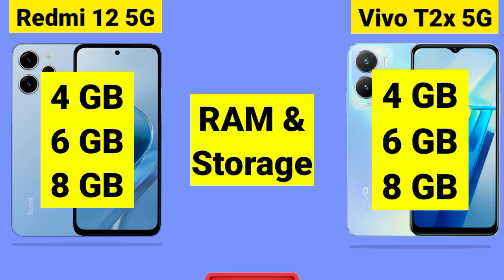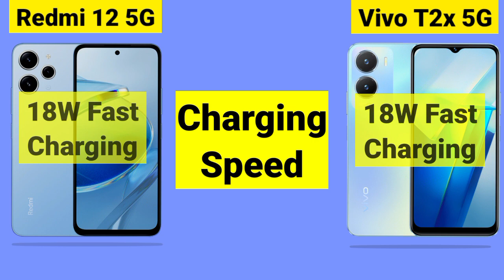Redmi 12 5G vs Vivo T2x 5G - Phone Comparison 🔥redmi12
Redmi 12
Vivo T2x 5g
Vivo Phone Best
Redmi Phone Best

redmi 12 5g vs vivo t2x 5g camera test,
 redmi 12 5g vs vivo t2x 5g battery,
t2x

Redmi 12 5G vs Vivo T2x 5G - Full Comparison |

Dosto, Aaj ki is video mey hum comparison karenge Redmi 12 5G vs Vivo T2x 5G smartphone ke bich mey, Or aapko btaenge ke inme se konsa smartphone aapki need ke according jyada bdhiya hai. Isliye dosto video ko last tak jarur dekhna

Topics Cover :-

1. redmi 12 5g vs vivo t2x 5g
2. vivo t2x 5g vs redmi 12 5g
3. redmi 12 5g vs vivo t2x 5g test
4. redmi 12 5g vs vivo t2x 5g review
5. redmi 12 5g vs vivo t2x 5g display